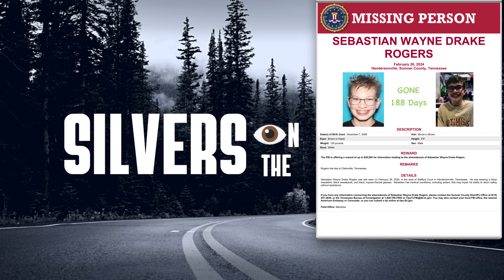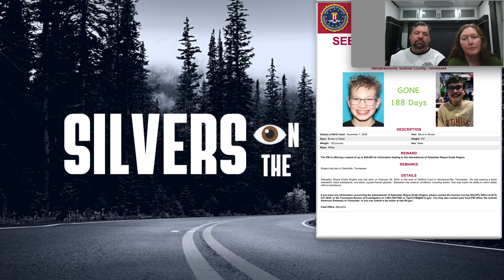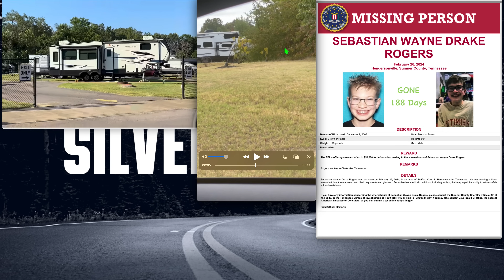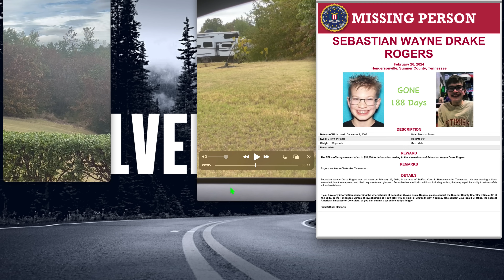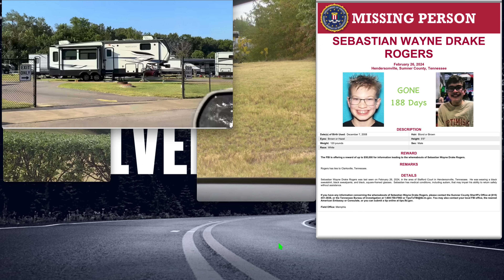Sebastian Rogers- No record of a Chris Proudfoot at EZ Daze RV Park in Southaven MS- Contact Made!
Phoned EZ Daze RV park in Southaven MS to see if Chris was there on the night Sebastian went missing- I was told there is no record of his name on file for ever being at that Park- did he use another name? or was he simply never there?